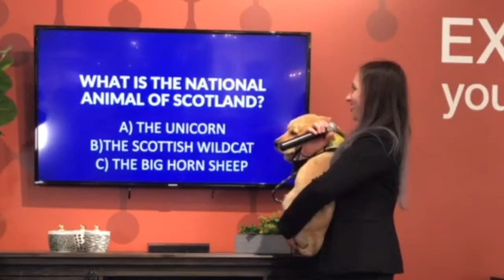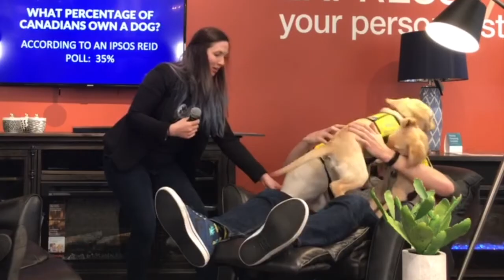Pup Trivia - Promo